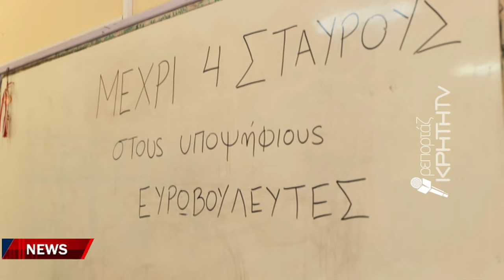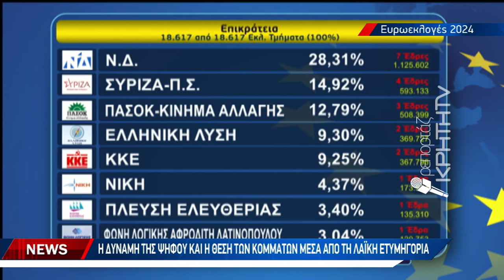Ιστορικό ρεκόρ της αποχής στις ελληνικές κάλπες